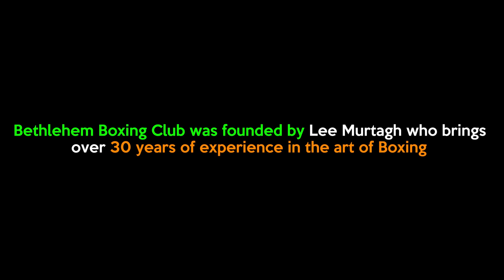LeeRoy - The Grave Digger VS Shaun White Full Fight (Bethlehem Boxing Club)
Bethlehem Boxing Club are very pleased to be associated with Global Boxing TV:

Bethlehem Boxing Club is a friendly and welcoming Gym in Richmond Hill, Leeds, West Yorkshire.It is run by Professional Boxer and Irish Light Middleweight Champion Lee Murtagh.

There are no restrictions on who trains at Bethlehem Boxing Club. We cater for all shapes, sizes and ages. We have children from 4 years old to men and women of 50 years old training at Bethlehem Boxing Club. When in the Gym, we are all classed as equal and this encourages individuals from all walks of life to buy into the ethos of boxing and its structure and discipline. If you would like to box, we have a white collar boxing team and organize regular boxing shows through Saoirse Promotions, where you have the opportunity to box on one of the shows. There is no pressure to compete at a show. We will always encourage people to train with us and buy into the fitness side of the art of boxing. Take a look at the History of the club and its humble beginnings..

Lee Murtagh is the Irish Light Middleweight Champion and Founder of Bethlehem Boxing Club. Lee has a diversity of interests including personal training, professional boxing trainer and Boxing Promoter through Saoirse Promotions.